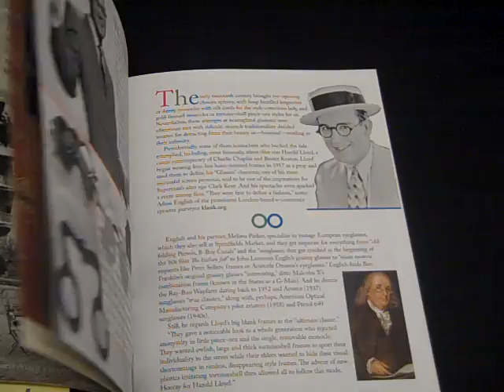Vintage Magazine doorgebladerd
Bij Athenaeum Nieuwscentrum bladeren we de nieuwste en mooiste tijdschriften door. Ditmaal: Vintage Magazine, #3. Let op het zakmes!